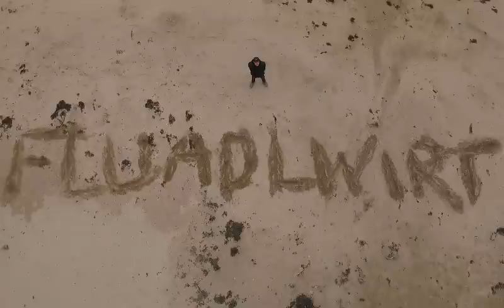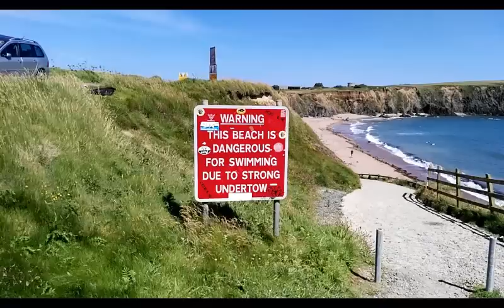Ireland Trip - Part 2 [Drone - Hookhead, Duncannon, Sliabh Coillte]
Day 4, 5 and 6 of my journey through Europe to Ireland and around Ireland with my drone and my camera summed up in this Video.

The editing takes quite some time therefor the videos will be uploaded irregularly.

Songs:

Flume - Stay Close

EMBRZ - Breathe

Feenixpawl - Ghosts Feat. Melissa Ramsay (Huxter Remix)